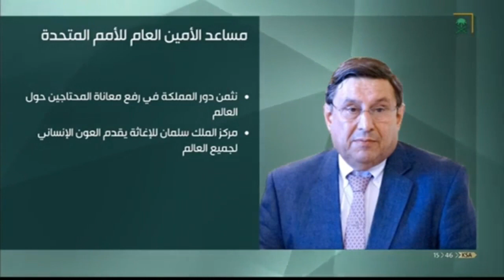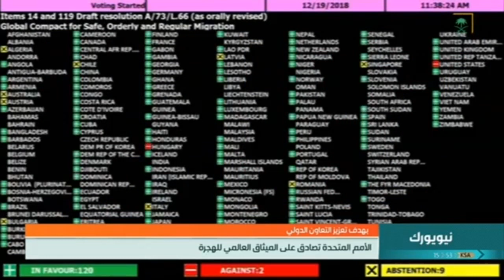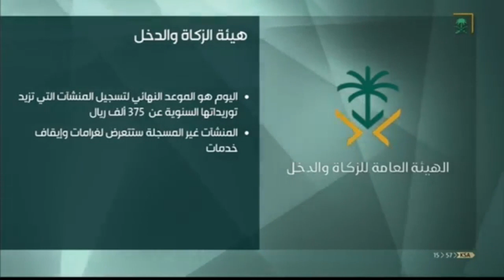نشرة الأخبار الأولى ليوم الخميس 1440/4/13هـ